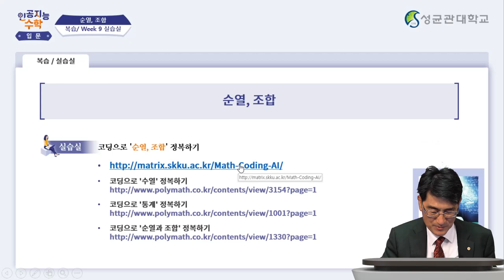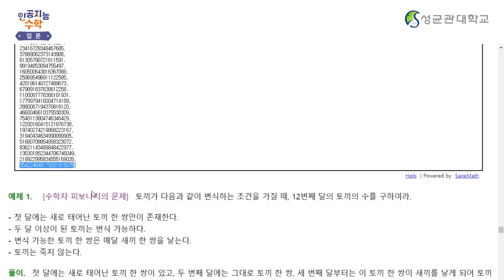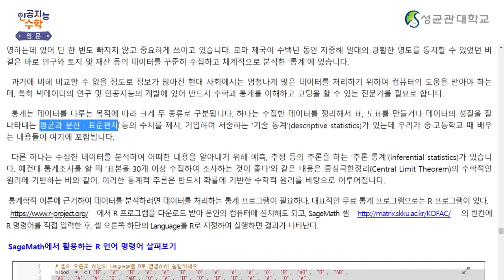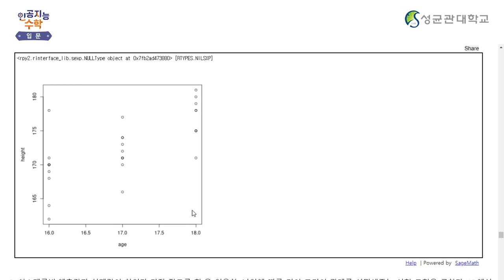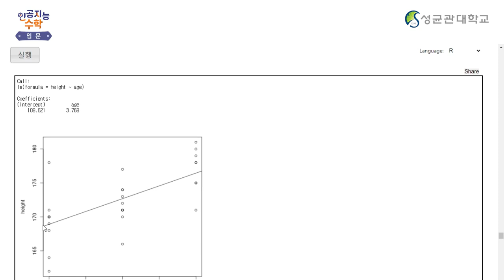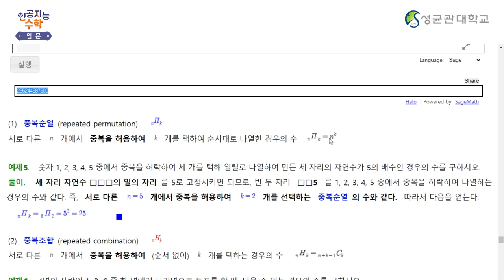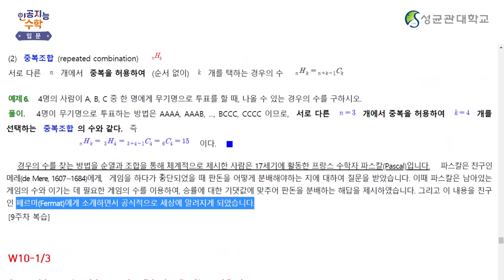[Matrixtopia 행렬중독] 인공지능을 위한 기초수학 입문_9주차 5차시 (7분)